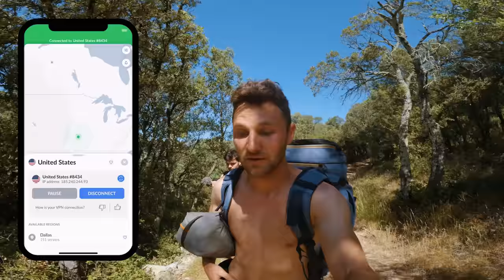Le plus GROS PLAT de FRANCE | Gainer tour 2022 CLIFF DIVING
Obtenez une offre exclusive NordVPN ici ➼ Avec la garantie satisfait ou remboursé de 30 jours, c'est sans risque !